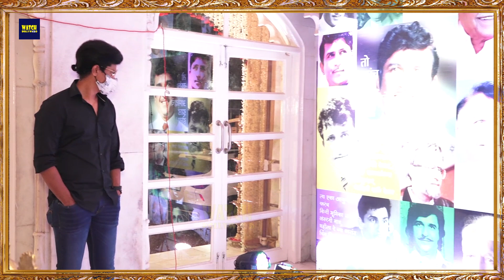Siddhartha Jadhav Tearful Speech At Ramesh Deo Prayer Meet